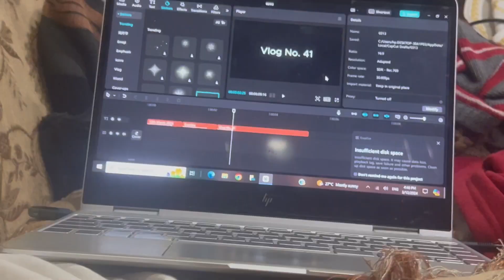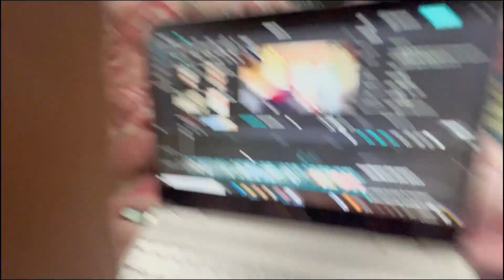Aaj May Ne Roza Nahi Rakha | But Why??? | MHK Vlogs Family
Welcome to MHK Vlogs Family! In this short video, join me as I share my unexpected morning routine during Ramadan. Despite intending to fast, I found myself unable to wake up for sehri. As a younger individual, fasting can be challenging, and I want to be honest about my experience. Join me as I navigate through my day and share insights into why I couldn't fast on this particular day.